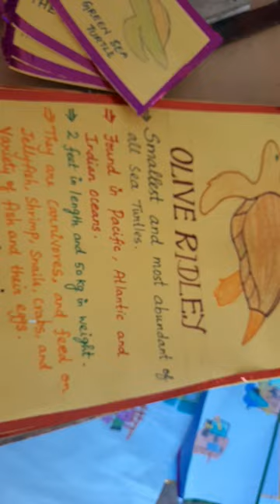sea turtles....simple chart tlm